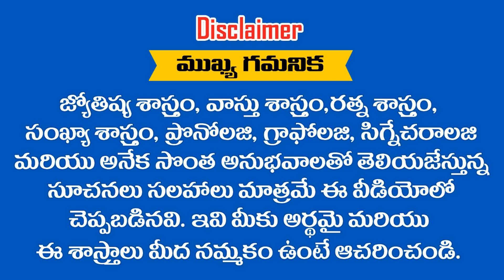నిద్ర పోతున్న మెలుకువగానే ఉంటారు ఈ ..? తేదీల్లో జన్మించిన వారు (తరచు అనారోగ్యం ) || RAMM KRISH NIHAN